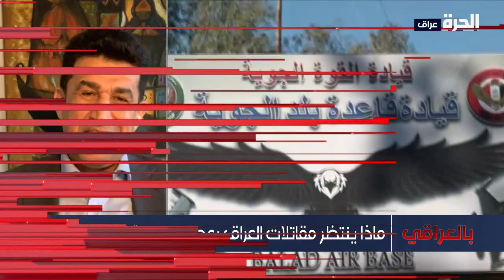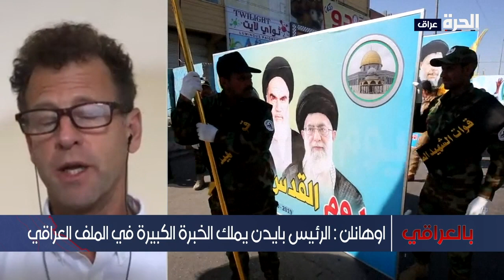بالعراقي - تداعيات استهداف المصالح الأميركية في العراق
تناقش الحلقة استهداف المصالح الأميركية في العراق وانسحاب شركة "لوكهيد مارتن" من قاعدة بلد، كيف سيؤثر قرار الانسحاب في محاربة الإرهاب؟